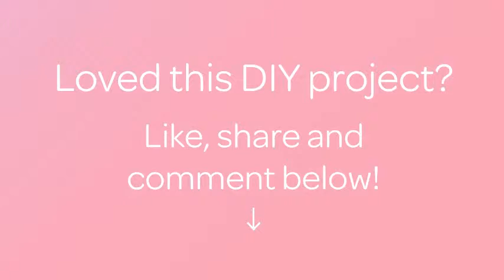Prepara il tuo Gel di Aloe Vera Fatto in Casa! - Fai da Te Bellezza - Guidecentral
Informazioni su questo Fai da Te:
- Titolo: Prepara il tuo Gel di Aloe Vera Fatto in Casa!